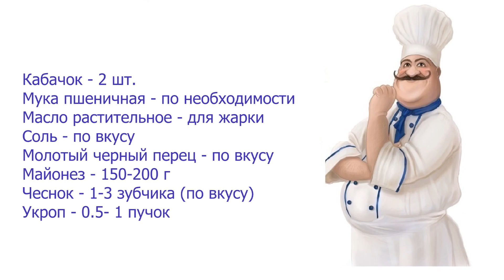Жареные кабачки с чесноком и майонезом — видео рецепт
Жареные кабачки с чесноком и майонезом - простое и очень вкусное блюдо, которое можно приготовить за несколько минут.

Ингредиенты:
Кабачок - 2 шт.
Мука пшеничная – по необходимости
Молотый черный перец – по вкусу
Майонез – 150-200 г
Чеснок – 1-3 зубчика (по вкусу)
Укроп – 0.5- 1 пучок

Смотрите рецепт с пошаговыми фото и задавайте вопросы автору рецепта на нашем сайте по ссылке